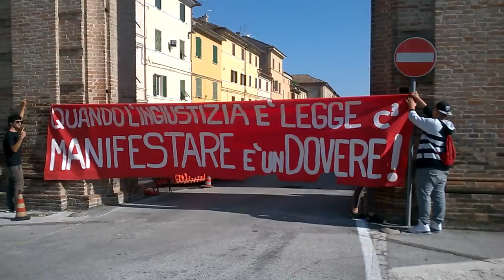10.10.2014 Jesi (Ancona) - In 200 al corteo studentesco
La manifestazione contro il patto educativo Renzi-Giannini organizzata dal Collettivo Studentesco Corto Circuito